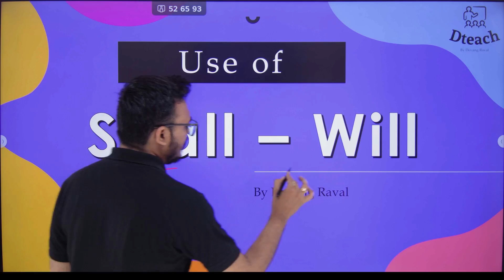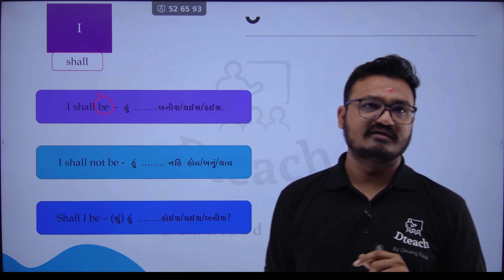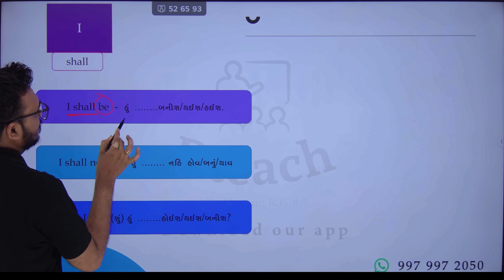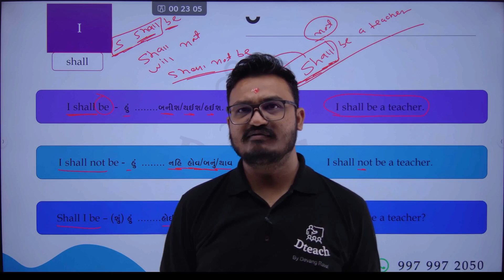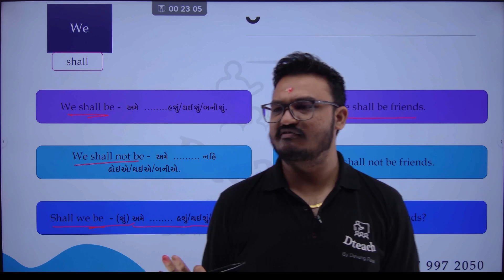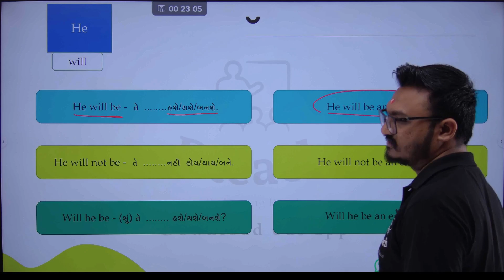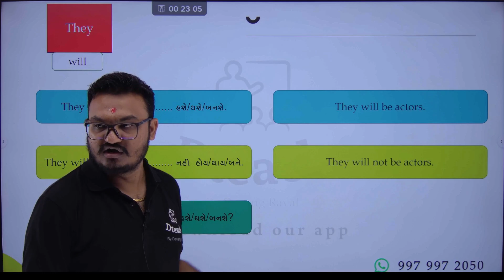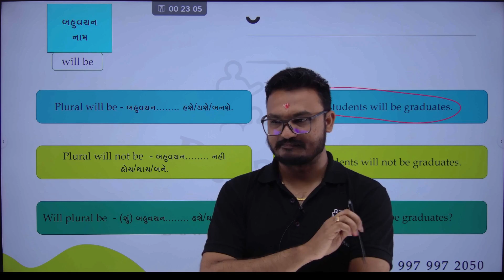shall will | Shall be Will be | Helping Verbs | use of shall will | englishgrammar | Dteach